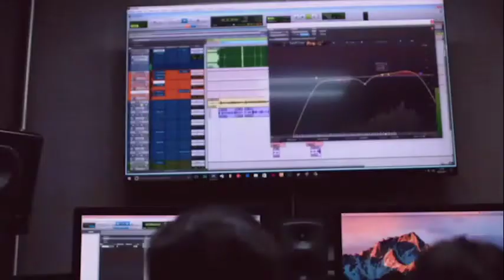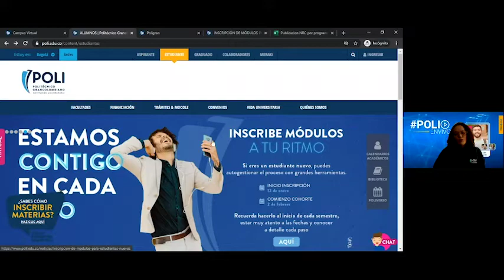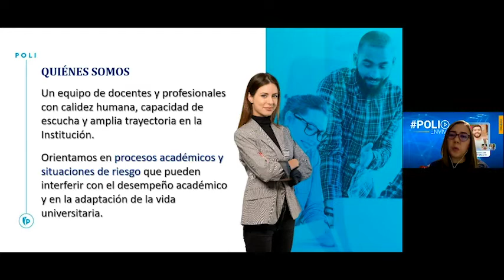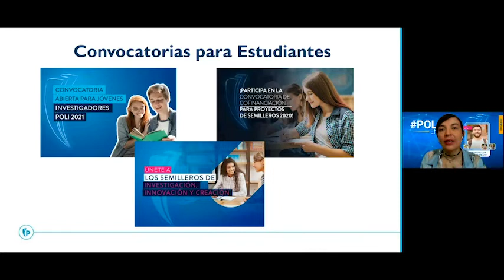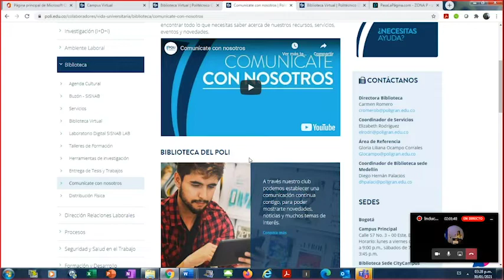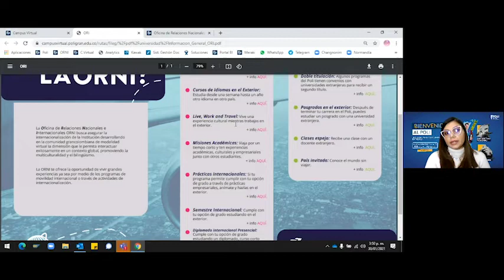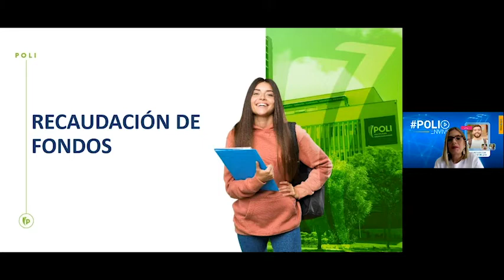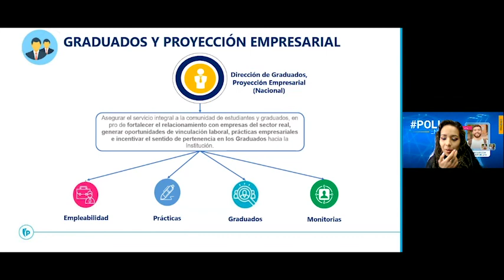Jornada inducción estudiantes virtuales 2021 1